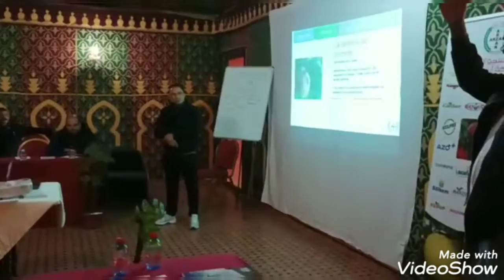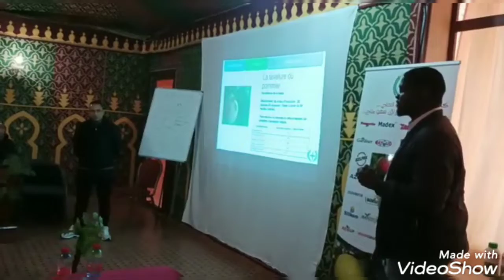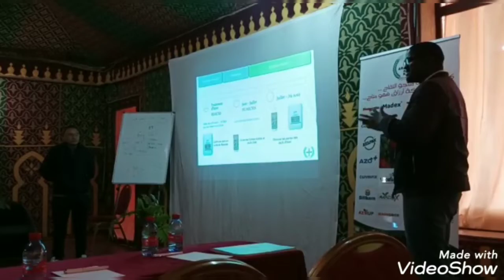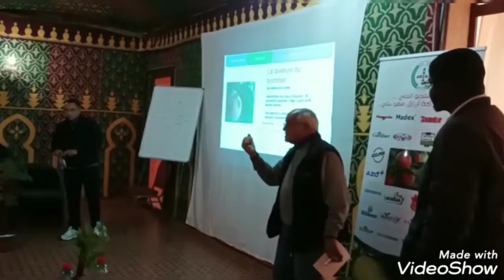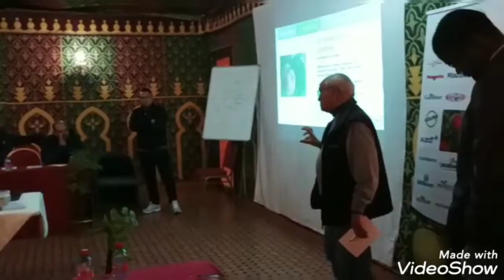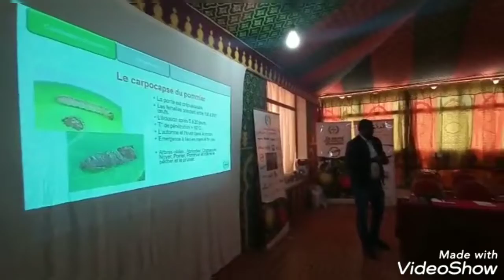journée organisée par la société Arzak à Immouzer kender sefrou.